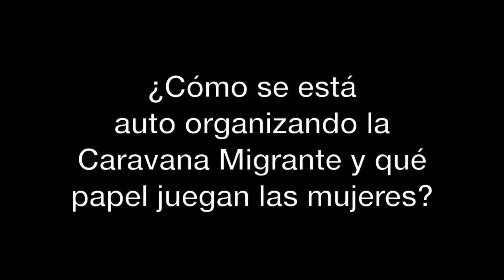Una caravana inédita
Miguel Paz y Aldo Ledón , de la organización Voces Mesoamericanas nos comparten algunas reflexiones acerca de la CaravanaMigrante.